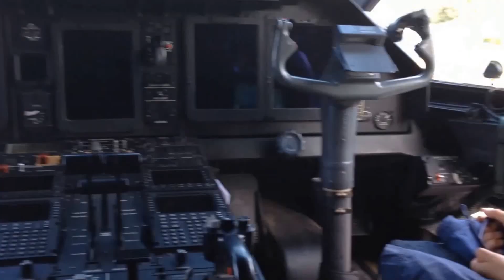12/10/'14 FESTA GRANDE A FRANCESCO VOLPI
Più di 2000 persone oggi all'aeroporto Caproni per i suoi primi 100 anni di cui ben 79 anni tra le nuvole !!! Un C27J SPARTAN della 46 Aerobrigata di Pisa è stato gradito ospite d'onore ed è stato visitato da centinaia di grandi e piccini.